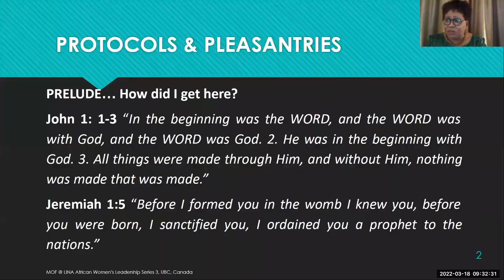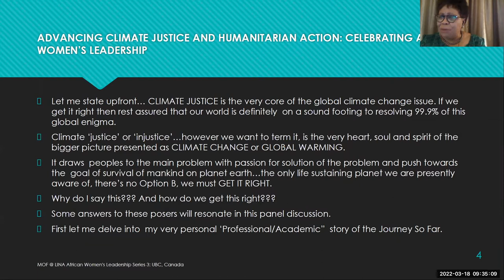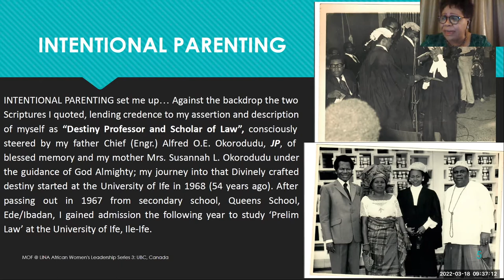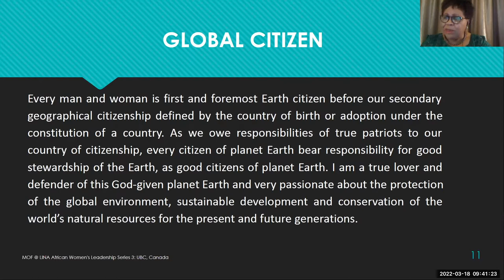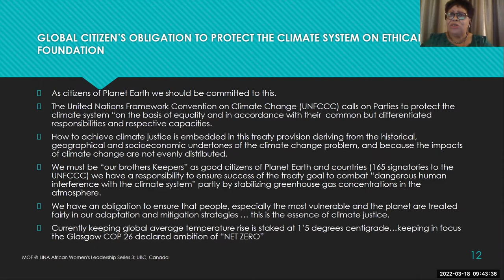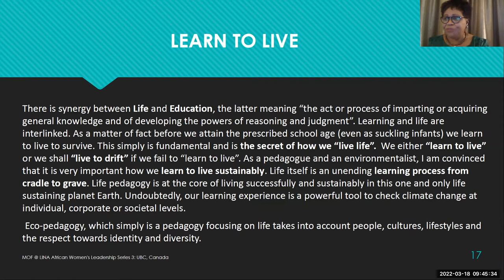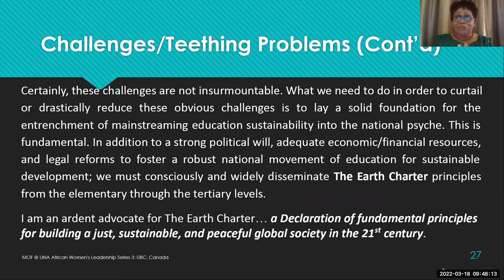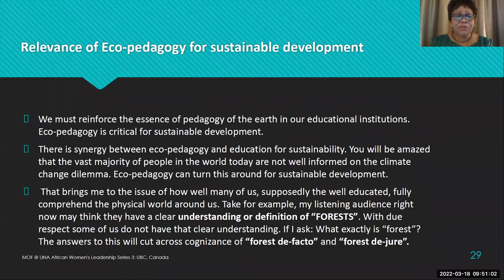Advancing Climate Justice and Humanitarian Action: Celebrating African Women’s Leadership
On March 18, 2022, Liu Institute Network for Africa (LINA), and the Collective for Gender+ in Research at the University of British Columbia’s Office for Regional and International Community Engagement (UBC ORICE), all within the UBC School of Public Policy and Global Affairs (UBC SPPGA) hosted a virtual event. The month of March is Women’s History Month, a unique period that marks women’s historical and contemporary achievements across the world. In line with this significant moment and the impetus for gender equality, the African Women’s Leadership Series celebrates African women’s outstanding contributions and examines the prevailing challenges that still require intensified investments for change to empower women.

For our third instalment in the series, we are celebrating African women leading on climate justice. As the latest Intergovernmental Panel on Climate Change report recently published in February 2022 shows, women are disproportionately impacted by climate change particularly in Africa, but our guests are climate champions that have overcome the barriers. They are Prof. Okorodudu-Fubara, one of the founding mothers of environmental justice research and education who laid the foundation for climate justice work in Africa, and Ms. Joyce Msuya, a United Nations leader who has worked hard to advance climate justice in global policy and Africa. Our honorees will share their journeys, challenges, and advice to emerging young female climate leaders. There will also be an opportunity to ask them questions.

Moderator: Elsabé Boshoff
Panelists: Joyce Msuya and Professor Margaret Okorodudu-Fubara